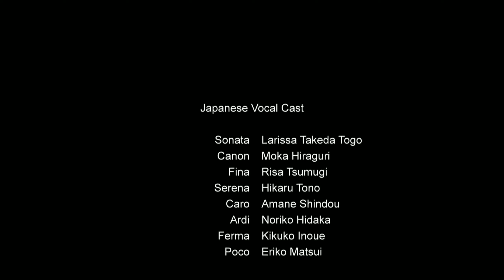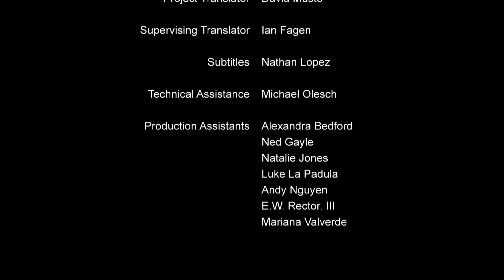Magical Mermaids Bermuda Triangle Anime - EP 1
Bermuda Triangle: Colorful Pastrale

The glittering spotlights. The sparkling, fluffy, cute outfits. The charming voices while dancing with bright smiles. Under the dazzling lights on the big city stage, these would be the mermaid idols who swim and dance freely underwater. But far from this big city, the girls once lived in the peaceful village of Parrel. These girls, who would not even imagine such a glittering future for themselves, are instead just raising a fuss over the snack cakes they are eating. This is the story of the cheerful daily life of mermaids who strive their hardest everyday